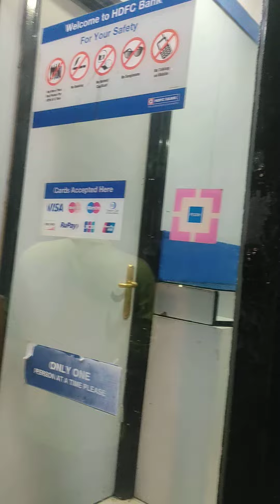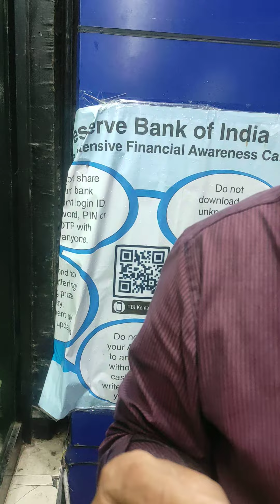Aaalo ki chaat ne diya dhokhaa vlog trendingshorts india comedy travel #